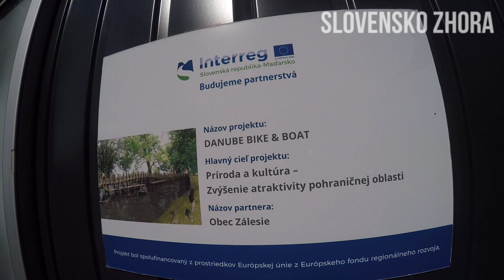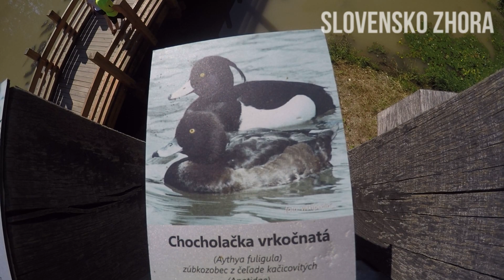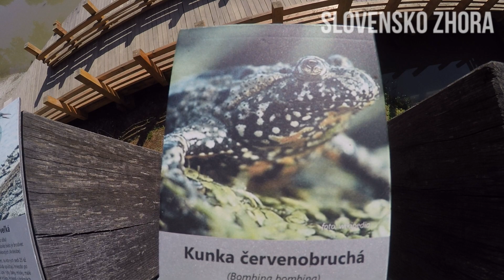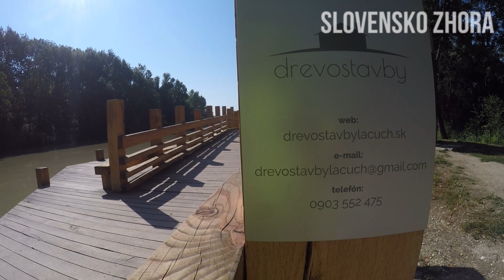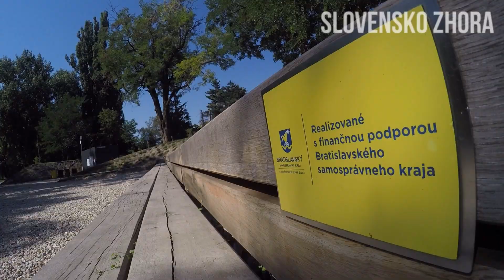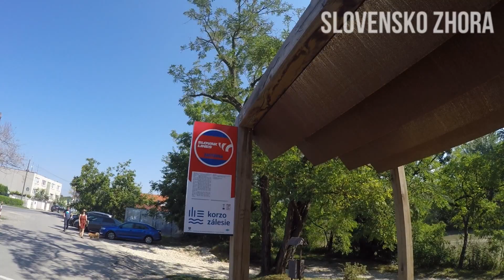Korzo Zálesie - Maják a mólo na Malom Dunaji - Záleský maják